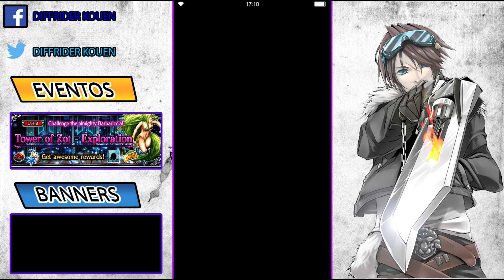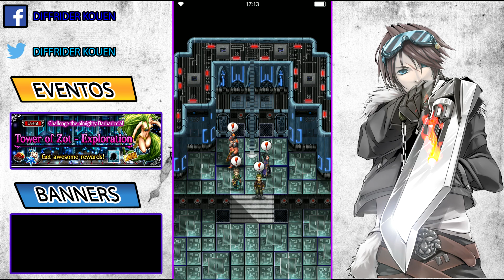Final Fantsy Brave Exvius - Tower of Zot - Exploration - HARD